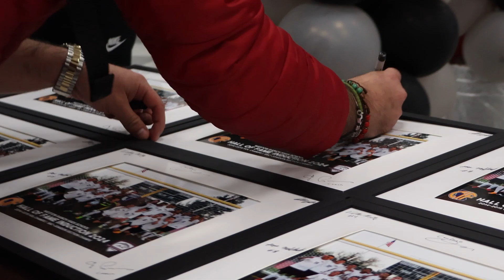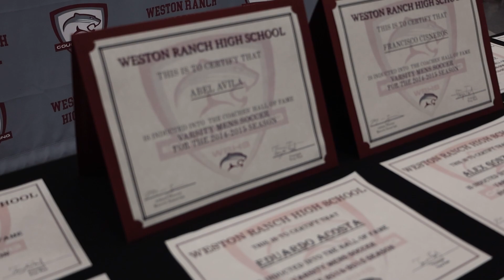Weston Ranch Hall of Fame ceremony